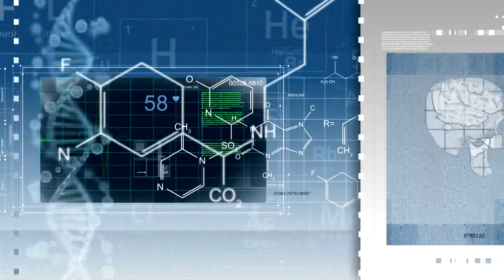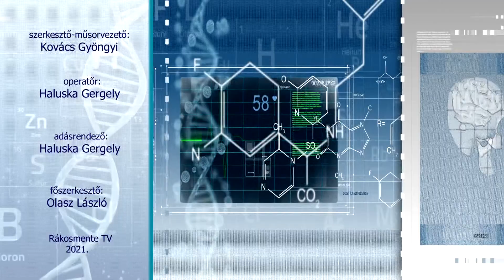Egészség mentén: A terhesség alatti táplálkozás, a szülés utáni súlyvesztés (2021.06.30.)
Abonyi Orsolya dietetikus a terhesség alatti táplálkozás, illetve a szülés utáni súlyvesztés témakörében oszt meg nézőinkkel hasznos információkat.